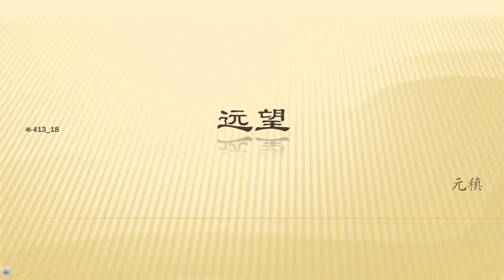全唐诗卷413 18 远望 元稹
冬天来临，景物一片平和的景象，而我满眼的伤心。山上的红树枯萎，落叶纷飞，不远处，寺庙特别多。仲宣楼上，我无限的思念家乡，泪水直流。白云在蓝天浮动，楼下的漳江水付诸东流。